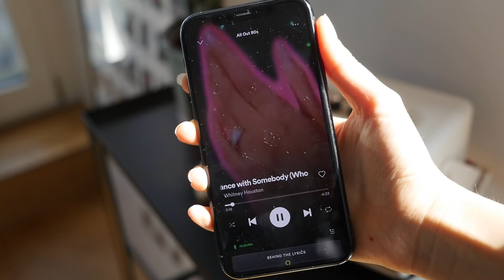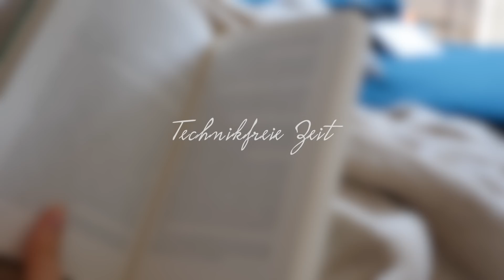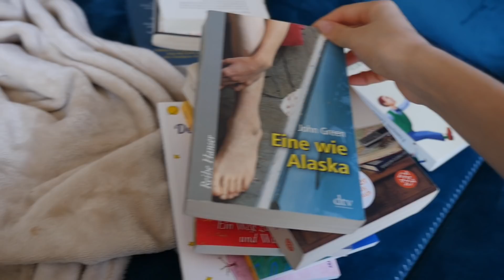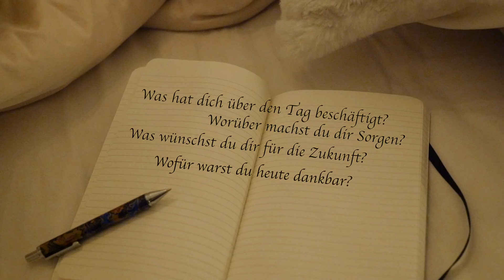Meine SELF CARE ROUTINE - Gutes für Körper & Seele ❤︎